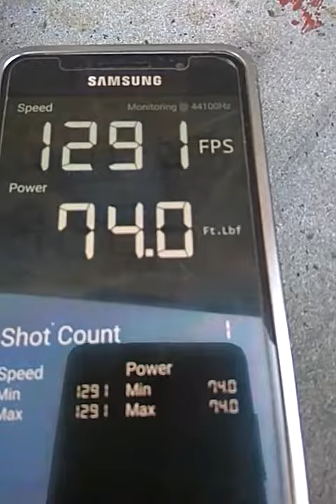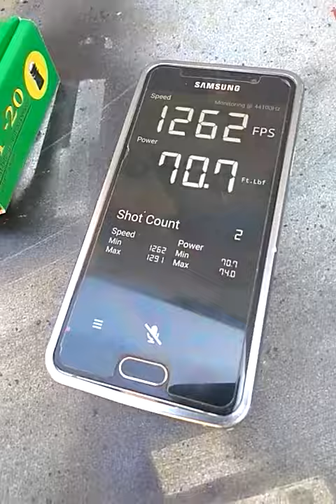TEST FPS & akurasi PCP Big Game & SY 20 GRAIN